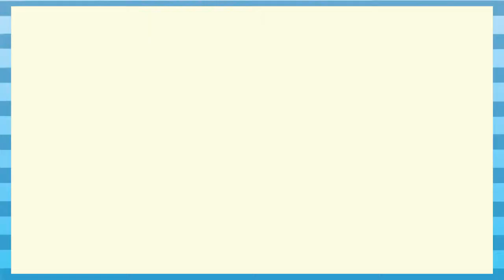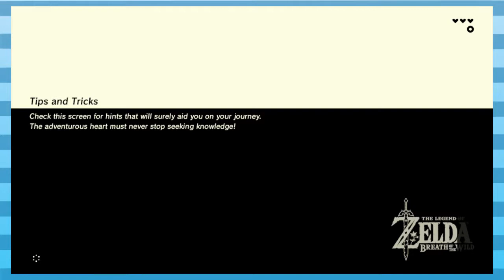Smashing Pots in Legend of Zelda Breath of the Wild Ep 02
Crushing shrines is what we're all about today on Pot Smashers. Still not crushing any pants though.